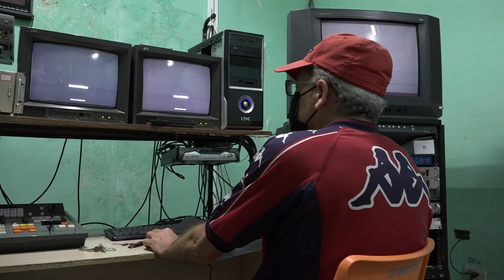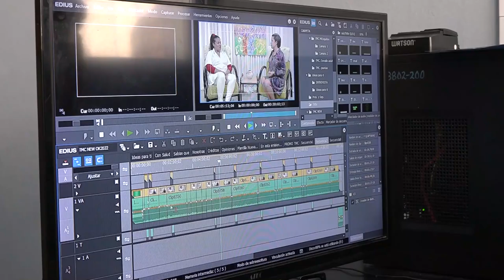Desarrollan realizadores niquereños jornada de celebración por el Aniversario 17 de Portada Visión.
Durante toda la semana los trabajadores del Telecentro Portada Visión desarrollan actividades para celebrar el Aniversario 17 de la inauguración de la televisión comunitaria en Niquero. Diversas iniciativas se implementan para hacer de cada jornada un intercambio de experiencias, resultados y proyecciones de trabajo.